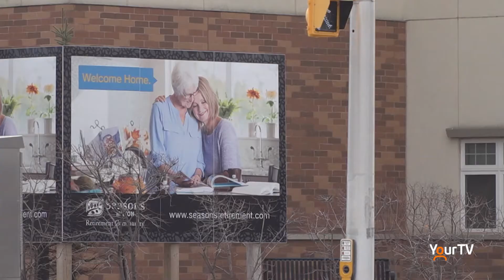Retirement sector in Milton gets thousands from provincial government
The Ontario government is investing $30-million to help the retirement home sector cover COVID-19 related costs. Milton MPP Parm Gill says over $135,700 is being invested in Milton. Birkdale Place Seniors Community is receiving $43,700, Martindale Gardens Retirement Residence is receiving $35,800 and Seasons Milton is receiving $56,100.